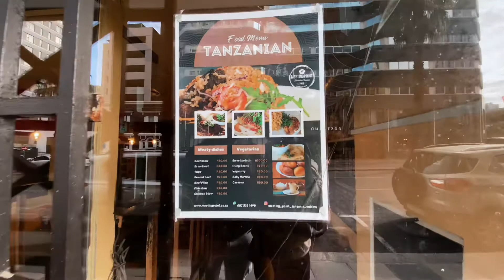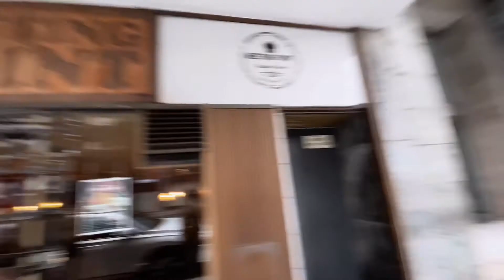Provando comida da TANZÂNIA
Fala minha família!
Está pensando em fazer uma viagem para Cape Town? Ou planejando fazer intercâmbio, ou até mesmo morar por aqui? Então acompanha agente e não perca as nossas dicas!

O vídeo de hoje estaremos visitando um restaurante da Tanzânia que fica aqui em Cape Town!

Onde vamos estar provando essa comida tipica da áfrica pela nossa primeira vez e vamos contar nossa experiência para vocês!